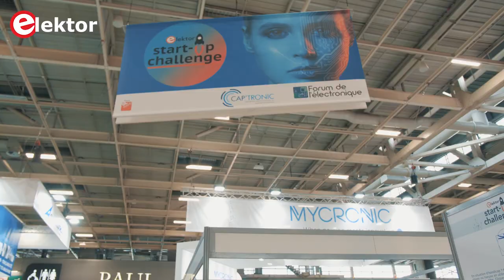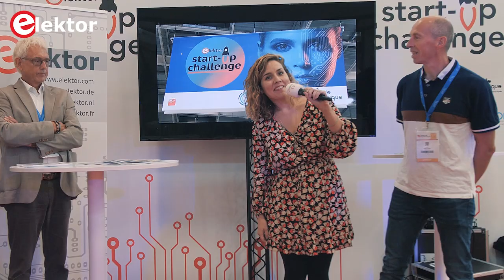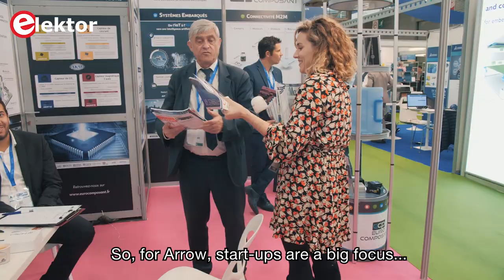Elektor Empowers Start-Ups at Forum de l'électronique 2019 in Paris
The Elektor Start-Up Challenge 2019 provided an opportunity for French start-ups to showcase their electronics-related technologies and compete for international recognition and a marketing package from Elektor International Media. The competition wrapped up at the Forum de l'électronique 2019 in Paris, France (September 24-26, 2019).

The winners:
- First prize: UNISWARM for its fast prototyping system for robotics
- Second prize: BIOMAREL for its communication techniques that aim to reduce the obstacles of the handicap
- Third prize: HUBLEX for its light electric passenger vehicles, with or without load, intended for use on industrial and logistics sites.